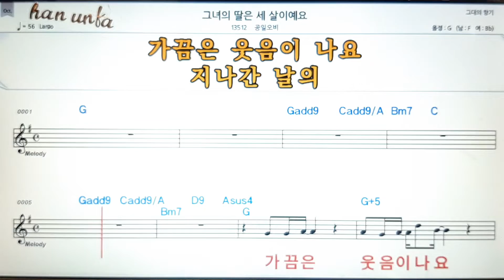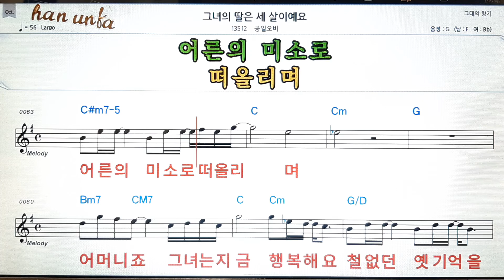그녀의 딸은 세살이예요/공일오비👍노래 반주, 코드 악보,가라오케💋Karaoke*Sheet Music*Chord*MR